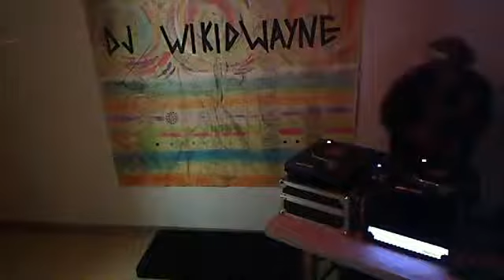DJ WIKKID WAYNE on the 1's & 2's Mixing